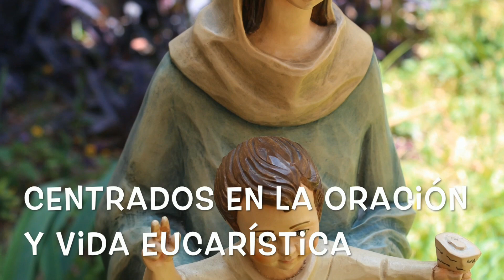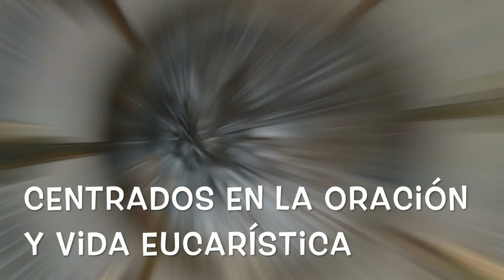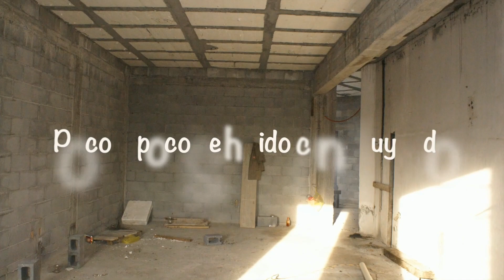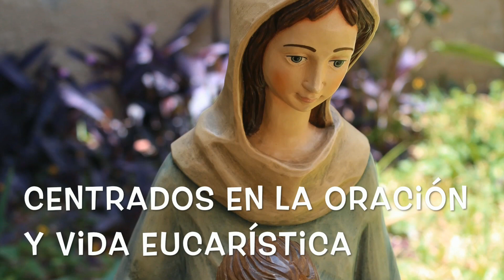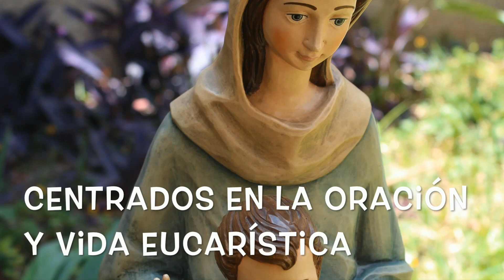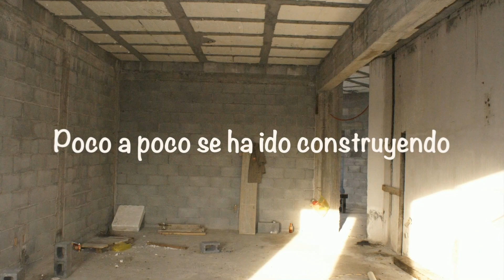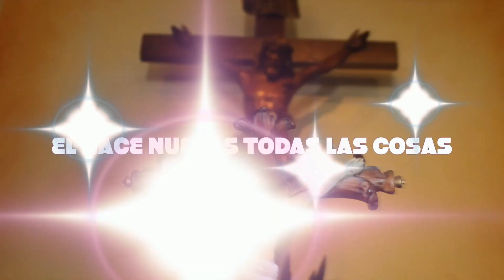Pentecostes 2 2014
Nuestra Comunidad crece, y crece gracias al esfuerzo de todos y cada uno de los miembros de SAMARA Saltillo, Gracias por todo el esfuerzo